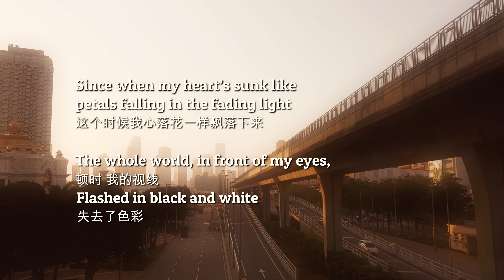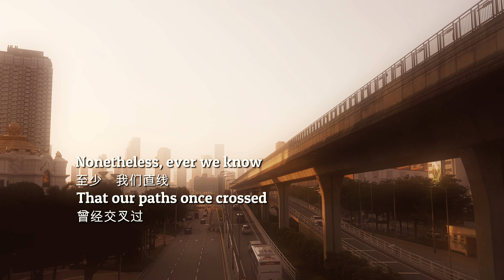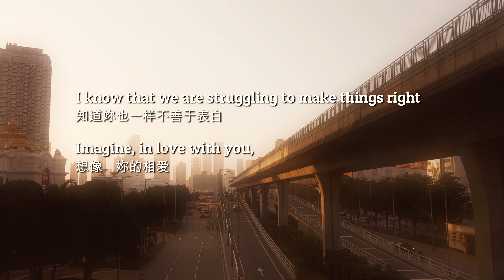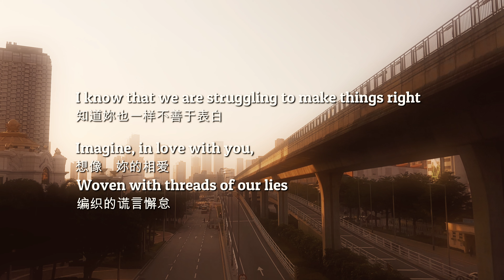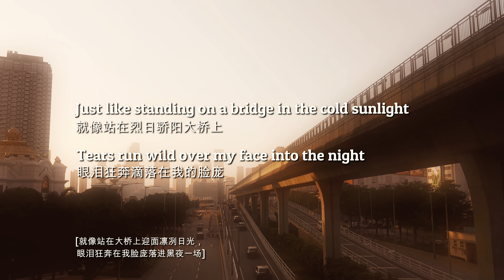伍佰 Wu Bai & China Blue | 《泪桥》Tears on the Bridge 经典歌曲英文翻唱 English Cover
《泪桥》Tears on the Bridge

Written and performed by 伍佰 Wu Bai & China Blue

Vocals:  @brian_songs
Lyrics translation: Andrea Ma & Andumin Chen
Remix:  @brian_songs
Edit: Andrea Ma
Filmed in Macao

Special thanks to Janice and Yolanda

本翻唱仅用于教育目的和翻译研究，版权属于译者及歌手。